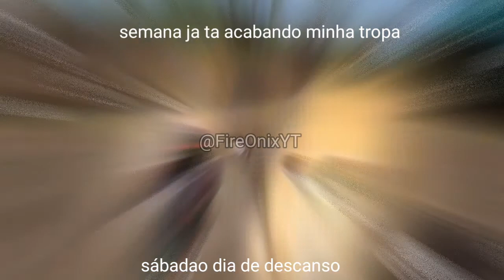free fire edit